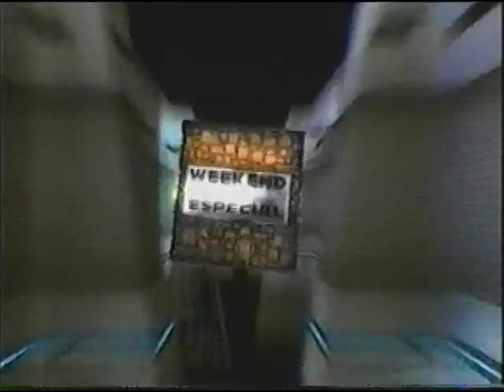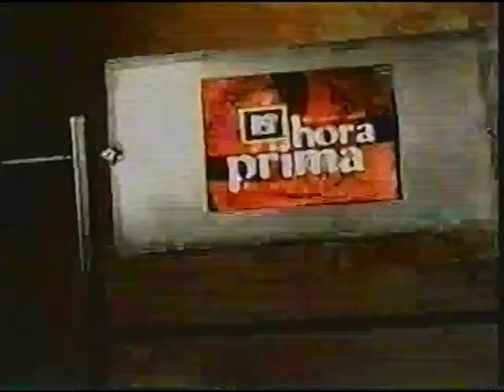OASIS * Noel Gallagher best interview * Ruth Infarinato 1998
Spanish Subtitles. MTV
Hora Prima MTV Latinoamerica